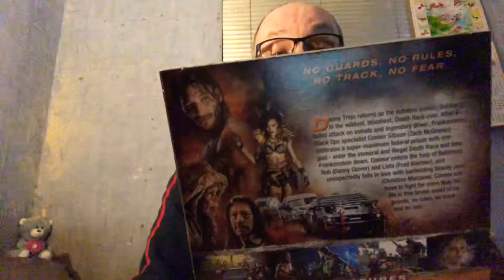Update to let you know what’s coming up soon